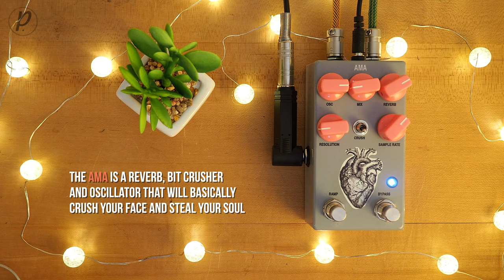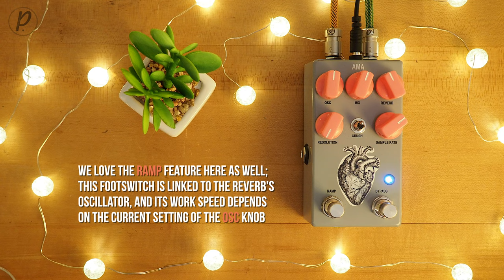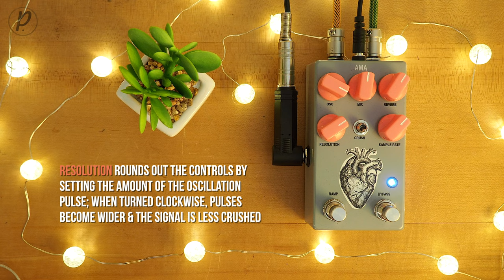AC Noises AMA Reverb Bit Crusher V.2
The AC Noises AMA V.2 is a gently modulated and oscillating spring reverb in front of a bit crusher, offering up to 4 different control parameters for the reverb (OSC, MIX, REVERB and RAMP) and 2 for the re-worked and now more musical bit crusher which is still placed after the reverb (RESOLUTION and SAMPLE RATE).

Fulltone Supa-Trem2 True Stereo Tremolo/Autopanner